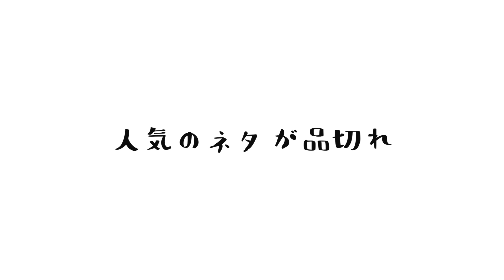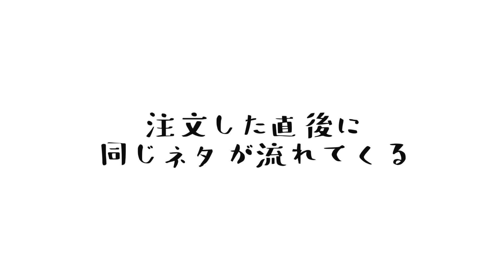【あるある #63】回転寿司あるある 小学生 &幼稚園児 爆笑 寸劇ごっこ なりきり チャレンジ！リカちゃん ♥ -Bonitos TV- ♥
この動画は「リカちゃん」とのタイアップです。
本当のお店みたいに美味しそうなお寿司が自動で回る「くるくる回転寿司」です。
●リカちゃんくるくる回転寿司商品ページ

あるある シリーズはこちら↓を見てね♡
【あるある#30】幼稚園あるある 号泣 爆笑 小学生女子が演じる幼稚園児のリアルな日常 なりきり 寸劇 かのん＆りんたん ♥ -Bonitos TV- ♥
【あるある#29】幼稚園あるある 号泣 爆笑 現役幼稚園児のリアルな日常 なりきり 寸劇 かのん＆りんたん ♥ -Bonitos TV- ♥
【あるある#19】学校あるある 🏫給食編 🏫寸劇 かのん＆りんたん ♥ -Bonitos TV- ♥ 死亡フラグ集 なりきり寸劇 ホラー ミステリー かのん＆りんたん ♥ -Bonitos TV- ♥
【あるある】なりきり 学校あるある！ホラー映画あるある！病院あるある！寸劇 まとめ ♥ -Bonitos TV- ♥
【あるある#17】ハロウィンあるある🎃小学生 なりきり寸劇 ホラー かのん＆りんたん ♥ -Bonitos TV- ♥
【あるある#16】花火大会あるある 浴衣 小学生 なりきり寸劇 かのん＆りんたん ♥ -Bonitos TV- ♥
【あるある#15】夏休みあるある 宿題 自由研究 なりきり 寸劇 かのん＆りんたん ♥ -Bonitos TV- ♥
【あるある#12】恋愛あるある 片思いでこんな経験したことない？なりきりかのん＆りんたん ♥ -Bonitos TV- ♥
【あるある#11】日常あるある#1 ついついやっちゃうアレ！なりきりかのん＆りんたん ♥ -Bonitos TV- ♥
【あるある#9】血液型あるあるやってみた♡なりきりA型 B型 O型 AB型 性格 ネタ要素強め！かのん＆りんたん ♥ -Bonitos TV- ♥
【あるある#8】ホラー映画あるあるやってみた! なりきりホラー 心霊ミステリー怪談 かのん＆りんたん ♥ -Bonitos TV- ♥
【あるある#6】入学あるあるやってみた♡なりきり小学生 かのん＆りんたん ♥ -Bonitos TV- ♥
【あるある#4】病院あるある なりきりドクターりんたん&ナースかのん ♥ -Bonitos TV- ♥
【あるある#3】バレンタインあるあるやってみた♡なりきり かのん&りんたん ♥ -Bonitos TV- ♥

 〒106-6137 東京都港区六本木6-10-1 六本木ヒルズ森タワー37F（South）UUUM株式会社「 Bonitos TV宛 」